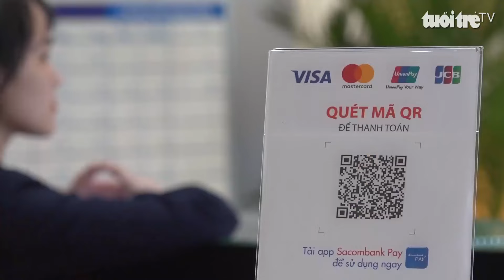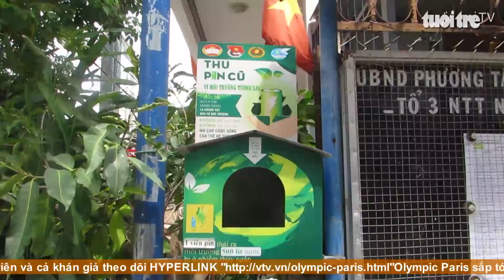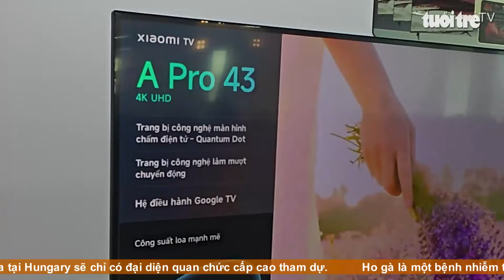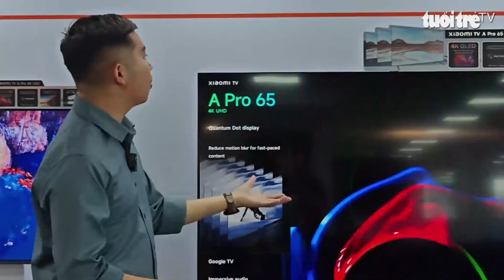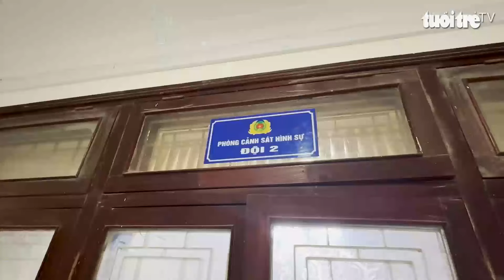Góc nhìn trưa nay | Khởi nghiệp xanh bằng sản phẩm làm từ xơ mướp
Chương trình với những thông tin đáng chú ý: Tiền gửi của người dân vào ngân hàng lập kỷ lục mới; Khoảng 700 khách du lịch kẹt ở Nam Du đã về đất liền; Những ngôi nhà cho pin cũ ở phố biển Nha Trang; Triệt phá 2 đường dây cá độ bóng đá gần 30 tỷ đồng